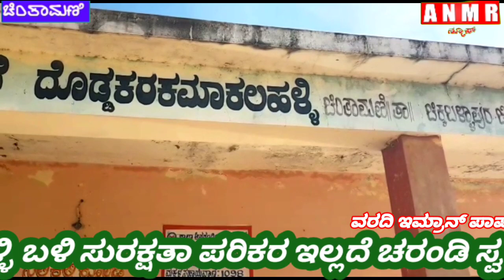ಚಿಂತಾಮಣಿಯ ದೊಡ್ಡ ಕರಕ ಮಾಲಹಳ್ಳಿಯಲ್ಲಿ ಸುರಕ್ಷತಾ ಪರಿಕರ ಇಲ್ಲದೆ ಚರಂಡಿ ಸ್ವಚ್ಚತೆ ಯಲ್ಲಿ ತೊಡಗಿರುವ ಕಾರ್ಮಿಕರು.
ಚಿಂತಾಮಣಿ ತಾಲೂಕಿನ ಮುರಗಮಲ್ಲಾ ಗ್ರಾ.ಪಂ. ವ್ಯಾಪ್ತಿಯ ದೊಡ್ಡಕರಕಮಾಲ ಹಳ್ಳಿಯಲ್ಲಿ ಸುರಕ್ಷತಾ ಪರಿಕರ ಇಲ್ಲದೆ ಚರಂಡಿ ಸ್ವಚ್ಚತೆಯಲ್ಲಿ ತೊಡಗಿರುವ ಕಾರ್ಮಿಕರು.